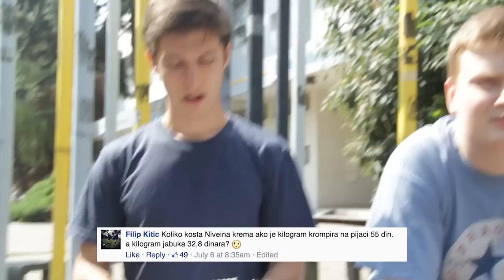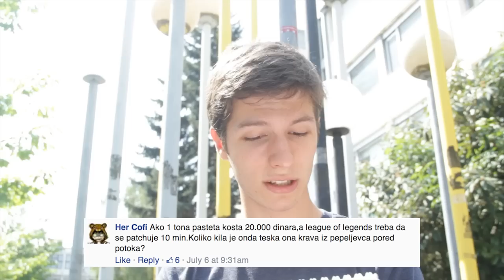ZBOG SIRA #1 (ft. GejmerSaKlise)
Postavite nam pitanje u komentarima i mozda budete u sledecoj epizodi :)